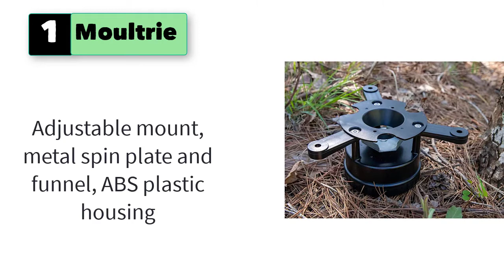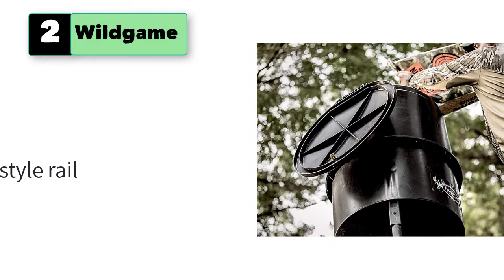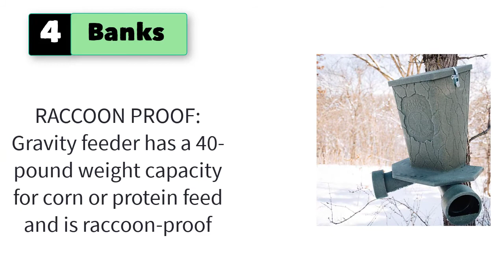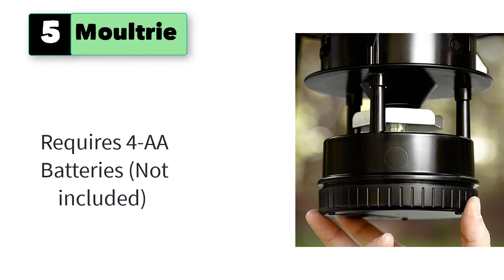Best Deer Feeder Timers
5 Best Deer Feeder Timers
 Hanging Automatic Pet Food Feeder And Water Dispenser, Gravity Rabbit Rutin Auto Feeder Waterer Set With Bowl

1. Moultrie All-in-One Deer Feeder Timer Kit | Metal Spin Plate .

2. Wildgame Innovations Tri-Pod Deer Feeder, easy to use feeder with 4 feed times

3. Boss Buck All-In  Combo Deer Feeder

4. Banks Outdoors Gravity Fed Deer and Game Hunting Feeders

5. Moultrie 30-Gallon Deer Feeder Tripod, Choose Model .